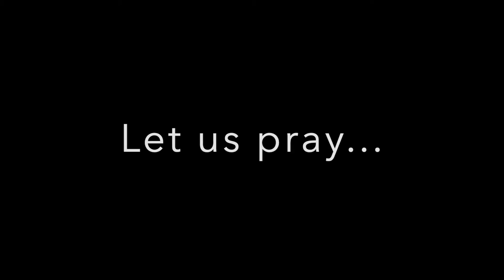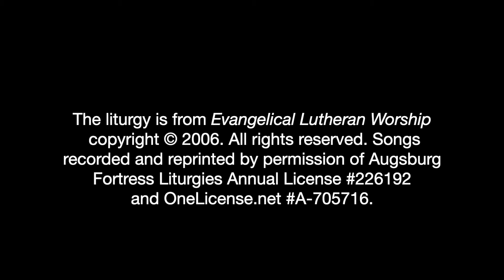Easter Vigil Reading 3 + The Binding of Isaac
Invocation -
Mike

Reading -
Walid and Leith